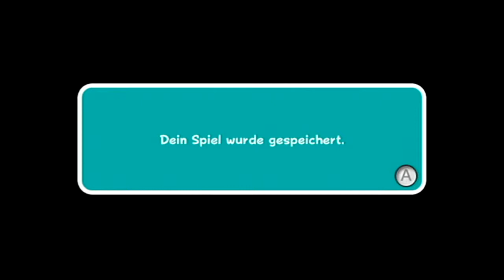Let's Play Super Mario Galaxy 2 [41] [242 Sterne / BLIND / Deutsch]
Let's Play Super Mario Galaxy 2
Studio: Nintendo EAD Tokyo 2  2010
Publisher: Nintendo